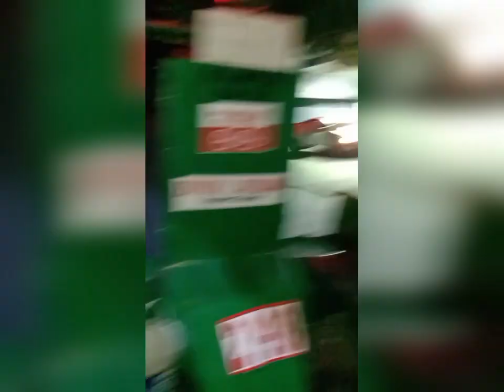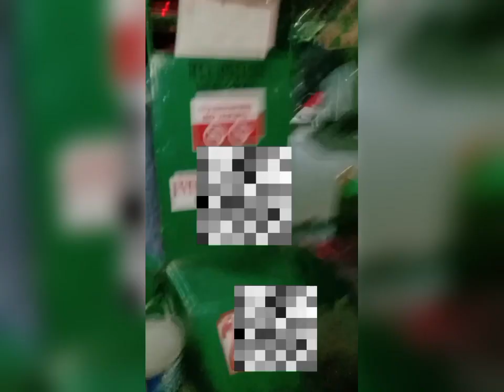bisag tegulang driver japon traysekil ug kayod japon pangabuhi..driver